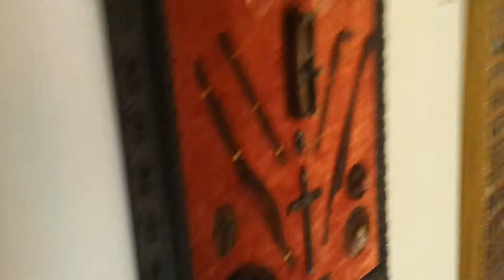Home Art Exhibition With Closet Singers